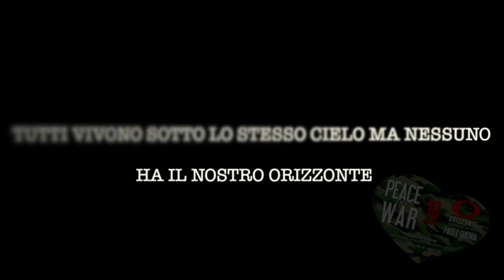Orizzonte Peace&War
Orizzonte.
Varazze SV